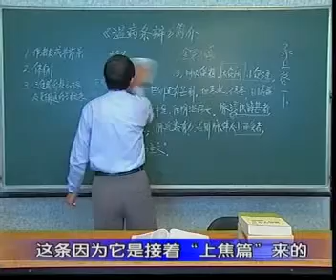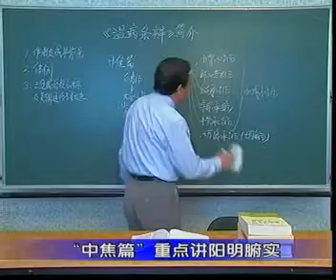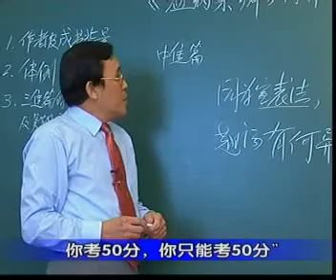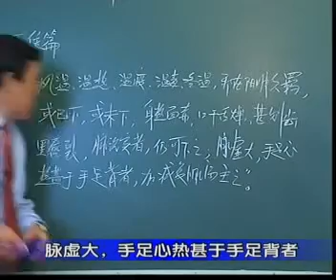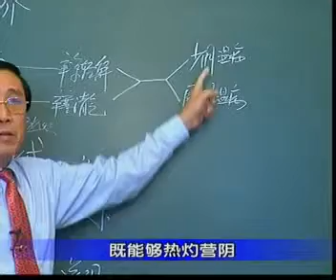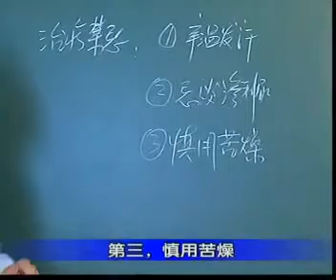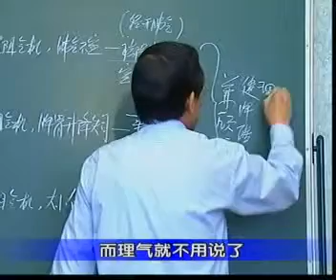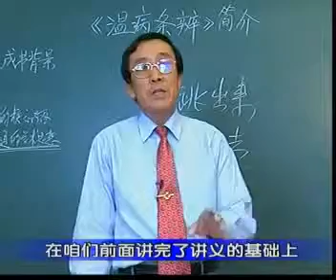温病学72北京中医药大学刘景源教授 x264